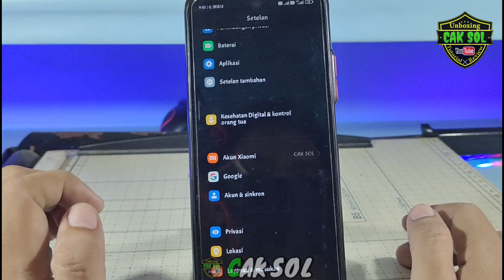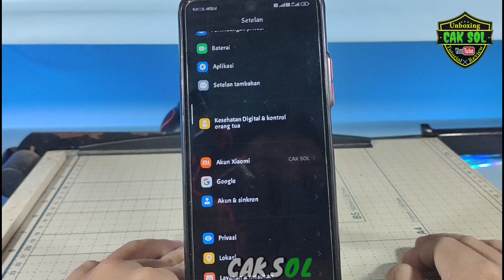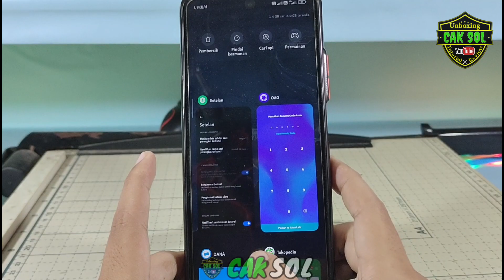Cara Menghemat Baterai di MIUI 14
di video kali ini saya akan membahas tentang cara menghemat baterai di Miui 14, mungkin di video sebelumnya saya membahas tentang cara mengetahui di Miui 13 tapi sekarang beda lagi caranya, mungkin bagi teman-teman yang suka gaming cara ini mungkin tidak akan berlaku atau tidak memberikan efek yang signifikan, untuk pengguna daily ini sangat terasa sekali awetnya